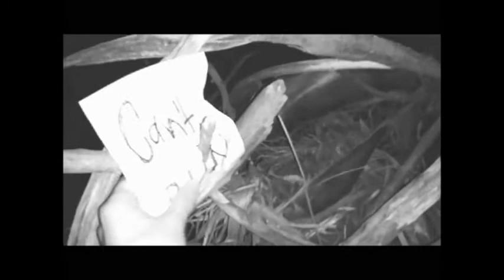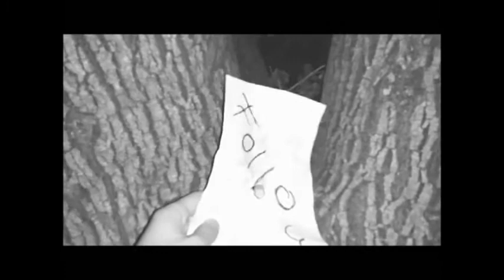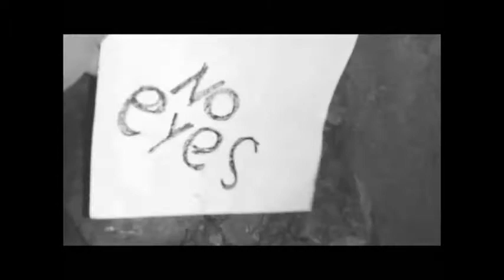Video Artes Medicina UANL